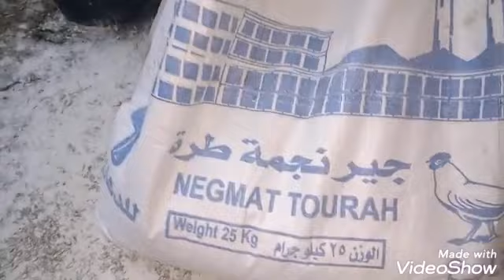الحاجه ده لو عملتيها هتوفر عليكى تكاليف كتيير فى دورة الفراخ البيضاء من ادويه وغيرها